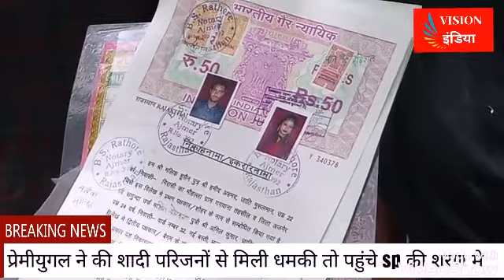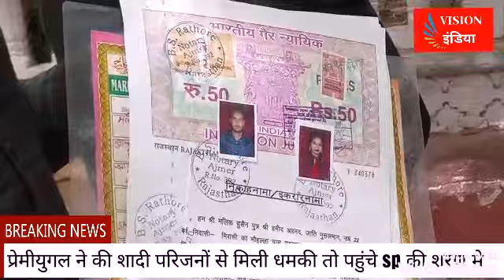Vision india News प्रेमीयुगल ने की शादी परिजनों से मिली धमकी तो पहुंचे sp की शरण मे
प्रेमीयुगल ने की शादी परिजनों से मिली धमकी तो पहुंचे sp की शरण मे